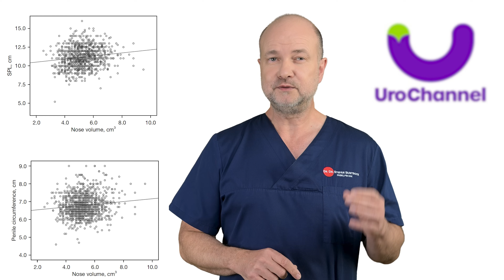Penis Size is Written in Your Face! | UroChannel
In this video, Dr. med. Dr. phil. Stefan Buntrock, a board-certified urologist and sexual health specialist from Göttingen, explores the fascinating link between nose size and penis size, backed by recent scientific studies. While past videos on this channel have discussed the correlation between finger length ratios and penile size, today, Dr. Buntrock reveals groundbreaking data from two new studies: one conducted on over 1,000 living men in Korea, and another cadaver study from Japan. Both studies found a correlation between larger noses and larger penis size, but Dr. Buntrock emphasizes that this is just a correlation, meaning the relationship exists without implying direct causation.
He also explains that although testosterone plays a universal role in male development, this correlation may not apply to men from all ethnic groups. The video dives deeper into the science of correlation, clarifying the difference between correlation and causation. Dr. Buntrock then provides a step-by-step guide to measuring nose volume at home using simple tools and a formula, offering viewers a hands-on approach to exploring these scientific findings. The video encourages viewers to explore how they compare, promoting a deeper understanding of body anatomy with a focus on education and medical science.